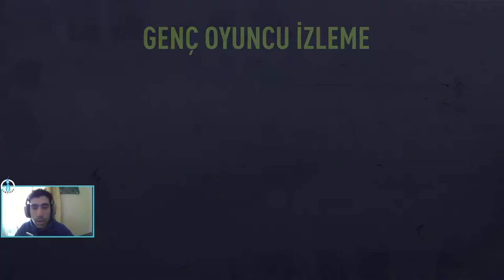BEYAZLAR İÇİNDE KONYA - FIFA 22 KARİYER MODU 3. BÖLÜM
Fifa her zaman olduğu gibi yine tüm renkleri aynı yaptı herkes beyazken biz 3 puanı almayı başardık ve lige güzel başladık. Takımdan mutluyum sadece transfer şart.
Bizimle beraber çeşitli oyunlarda eğlenmek ve bize katılarak beraber oyunlar oynamak isterseniz aşağıya linklerini bırakacağımız Twitch kanallarımızı takip edebilir ve Discord sunucumuza katılabilirsiniz.